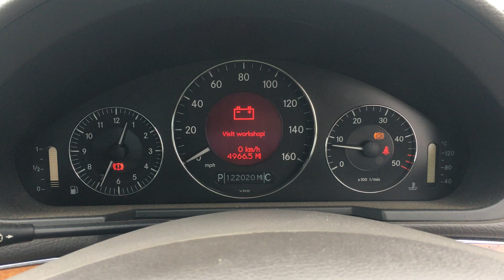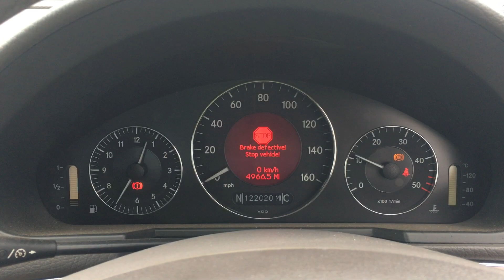Разборка Mercedes - E W211 2002-2009, 2.7 CDI (VIN: WDB2110162A455189) MA04AHZ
Основные характеристики:
Год выпуска: 2004
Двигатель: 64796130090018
Объём двигателя: 2.7
Тип двигателя: Дизель
Коробка передач: КПП автомат (АКПП)
Кузов: Седан
Смотри каталог запчастей Mercedes - E W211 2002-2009 на :
⏰ Режим работы колл-центра:
08:00 – 20:00 – ежедневно

Для наших покупателей:
- бесплатная доставка;